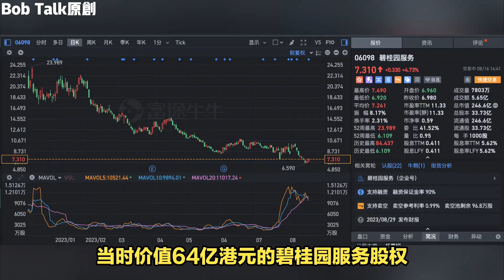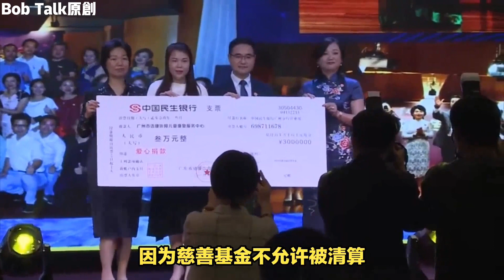许家印离婚，杨慧妍捐赠，想跑？Bob Talk 20230817第159期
许家印离婚#杨慧妍捐赠#资产隔离#经济#财经